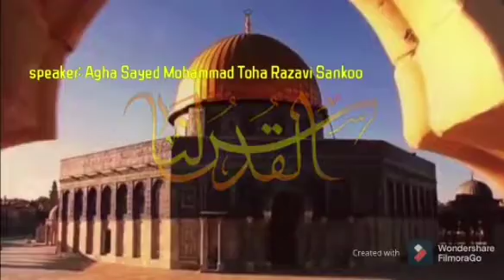AlQudsday||Quds||روز قدس|2021|SyedTahaRazavi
||Quds||روز قدس||SyedTahaRazavi|